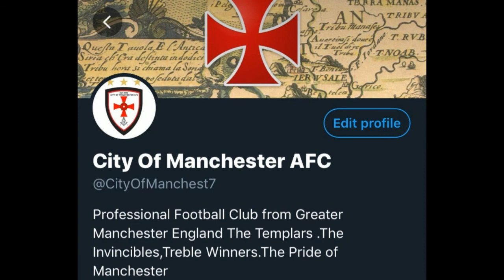Chivas vs Fc Cincinnati (Concacaf Champions League)